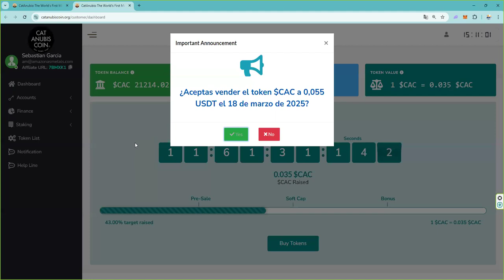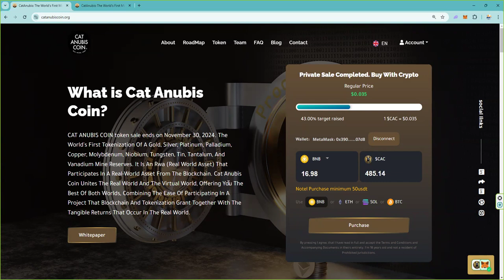Se inicia la votacion Cat Anubis Coin 👉 Finaliza 2024-12-22 👉Tu decides SI VENDER o NO VENDER 👉$CAC